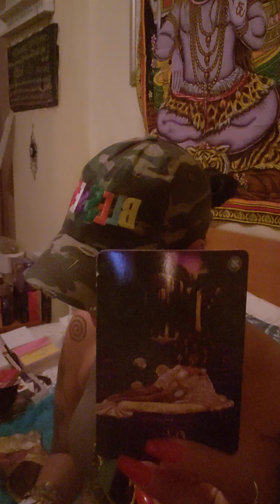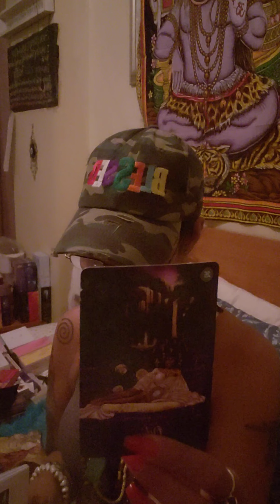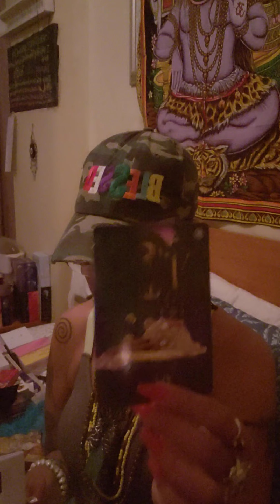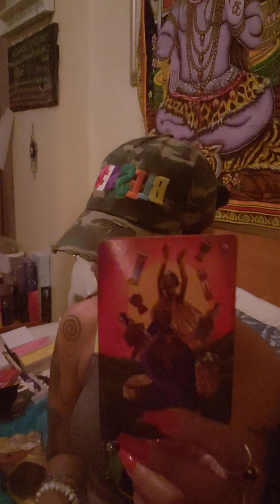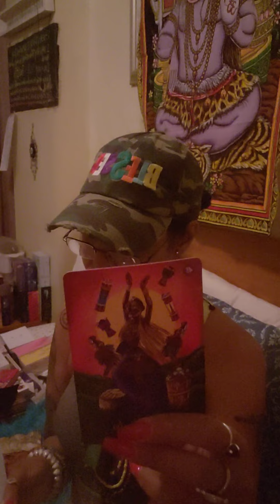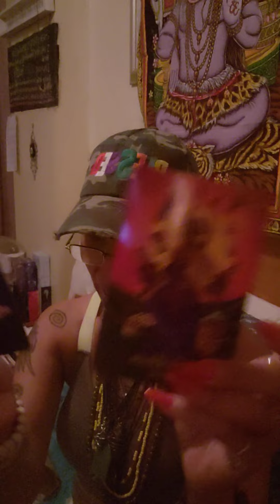The Yoruba Culture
I will contact you with 24 to 48 hours of receiving your messages. Please be advised that I do feel energies and if you are being deceitful I will not respond.

Please be careful with scammers posting as me on any other platform. I am not doing personal reading and I haven’t done any personal reading so please don’t be scammed.